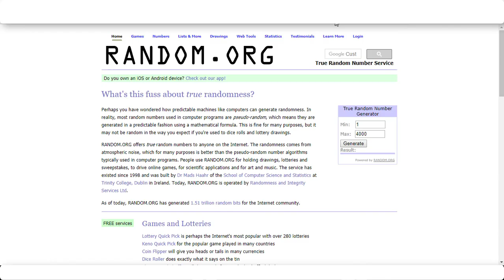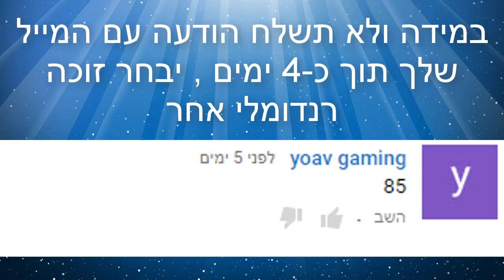אז... מי זכה ביהלומים חינם?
טוב אז מה קורה חברים ???
היום סרטון חדש!!!

בואו נגיע ל200 לייקים !!!

תוכנת צילום :
Game Screen Recorder
בטלפון

תוכנות עריכה :
Camtasia Studio 8 במחשב

Kine Master בסמארטפון

LG G3 : הסמארטפון שלי
עריכת תמונות :

Power Point 2016
Photoshop CS6
יאללה ביי !!!